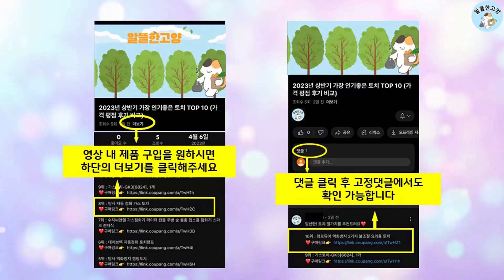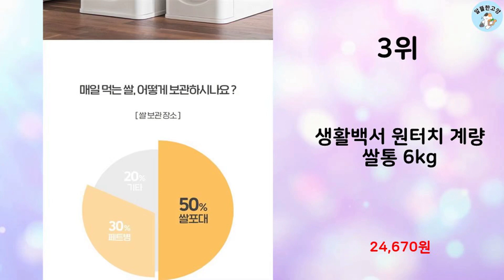2023년 하반기 판매순위 원터치쌀통 BEST 10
알뜰한 고양에서 2023년 하반기 인기 원터치쌀통 TOP 10을 소개해드립니다.

9위 : 원터치 진공 쌀통 쌀 보관통 계량 밀폐 방습 5kg 10kg

7위 : DND마켓 간편분리 잡곡 분류 원터치 쌀통 회전형 6구 방충타입

5위 : DND 마켓 원터치 계량 쌀통 쌀보관함 세척용기 포함 10KG

4위 : DND 마켓 원터치 계량 쌀통 쌀보관함 세척용기 포함 10KG

2위 : DS 밀폐 원터치 대용량 가정용 쌀통 10KG 방습 방충

1위 : 스마트 원터치 쌀통 진공 잡곡통 12kg 방충 방습 6칸 분할

 감사합니다